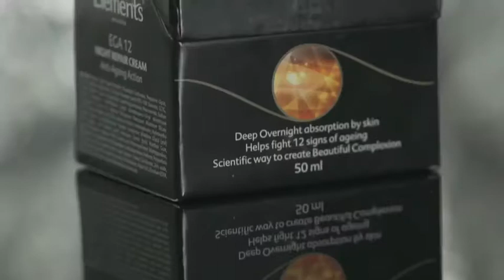Studio 369 - Product Launch Film